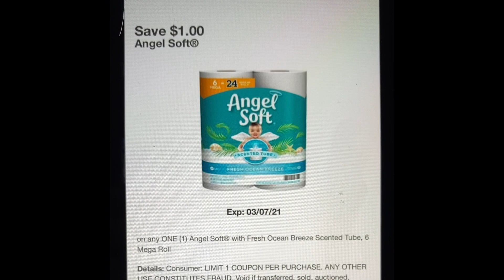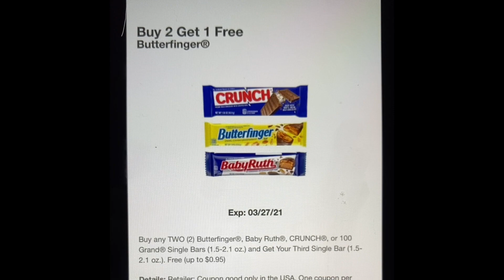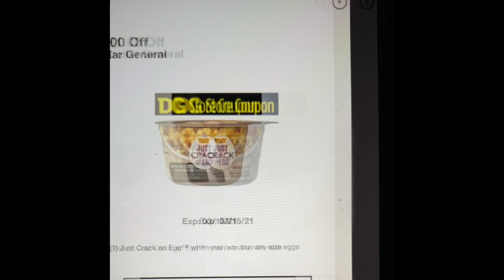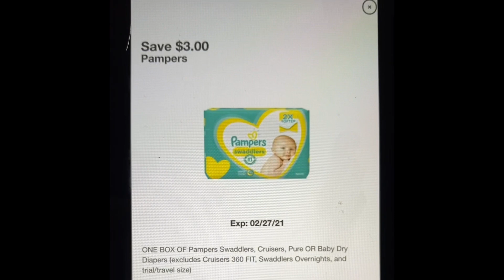🔥Dollar General Must Clip Digital Coupons🔥